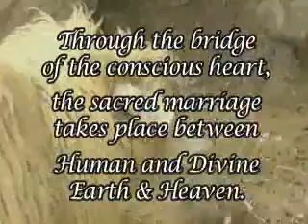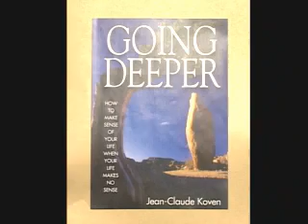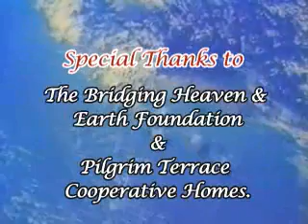Bridging Heaven & Earth Show # 217 with Jean-Claude Gerard Koven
Jean-Claude is a featured weekly columnist for the United Press International (UPI) Religion and Spirituality Forum. His articles appear in hundreds of magazines and on web sites throughout the world. He is a frequent speaker at Body, Mind, Spirit Expos and other metaphysical events.

Jean-Claude's abiding love of the mystery of Creation sent him around the world on a relentless quest to learn from a host of extraordinary masters both on and beyond this plane of existence. Over the course of several years, he studied with spiritual guides and led awareness-expanding workshops on six continents. What he saw and realized along the way informs his unique perspective and imbues his writing with uncommon love, power, and wisdom. His seminal book, "Going Deeper", has been awarded the Best Metaphysical Book of the Year prize by both Allbooks Reviews and USA BookNews.

Jean-Claude lives in Rancho Mirage, California with his wife, Arianne, and Zeus, a fifteen-inch-high dog of undetermined pedigree who sits in constant meditation on his desk, offering support and unconditional love . . . as only a stuffed animal can.